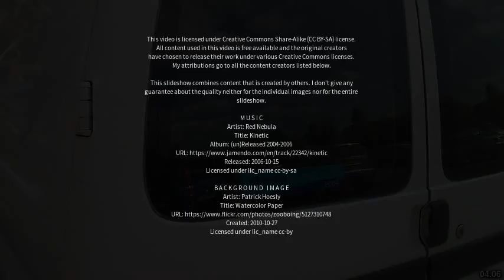Best places to visit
Best places to visit - Knaphill (United Kingdom) Best places to visit - Slideshows from all over the world - City trips, nature pictures, etc.